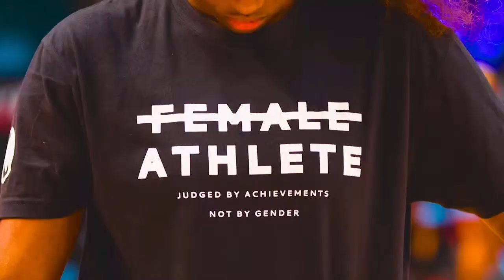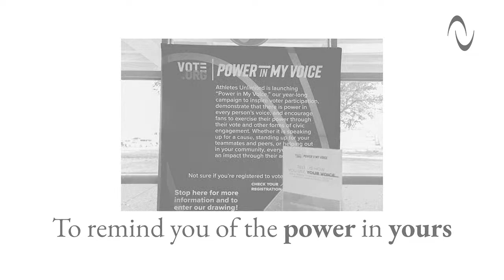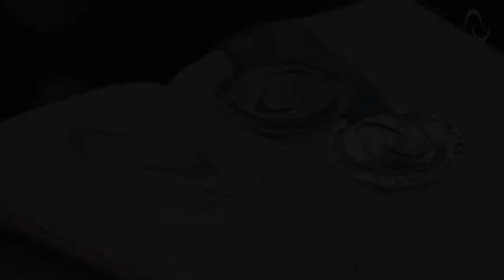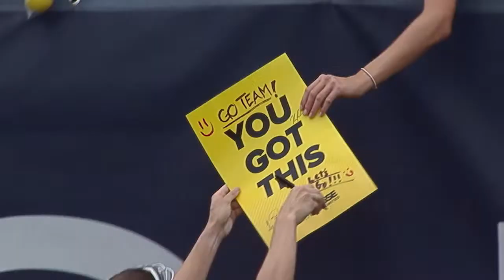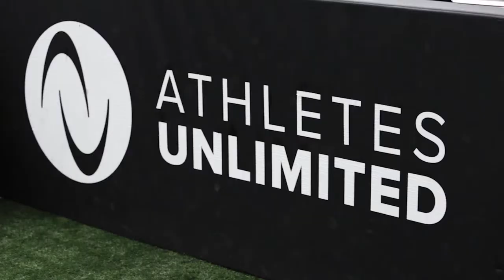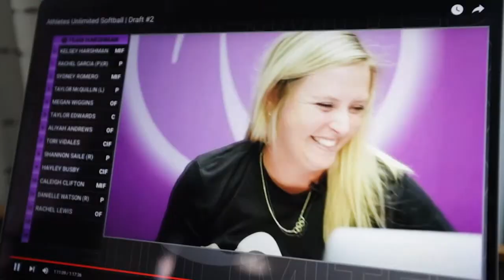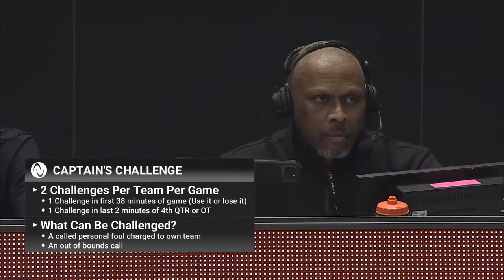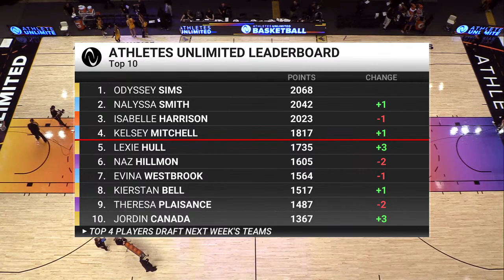Athletes Unlimited Basketball: Game 8